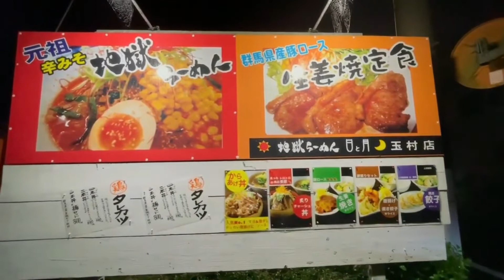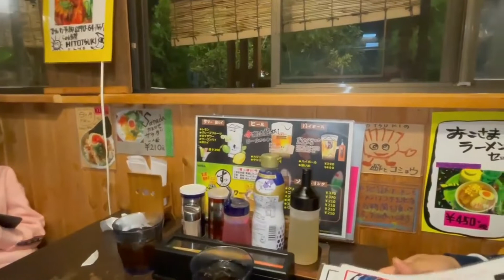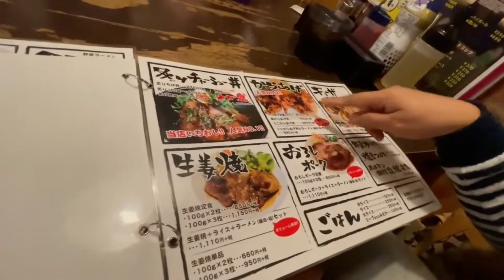Traditional Ramen House in Japan#ToyetTheExplorer